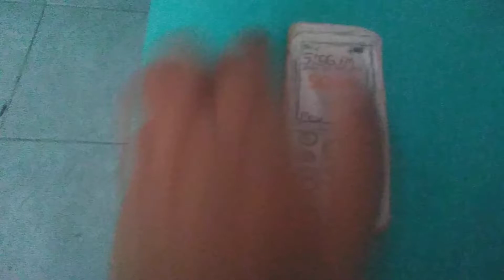Senwa Swing S305